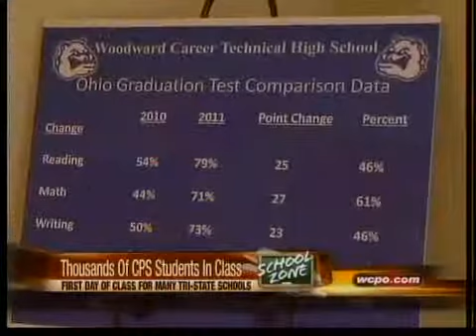CPS Schools First Day